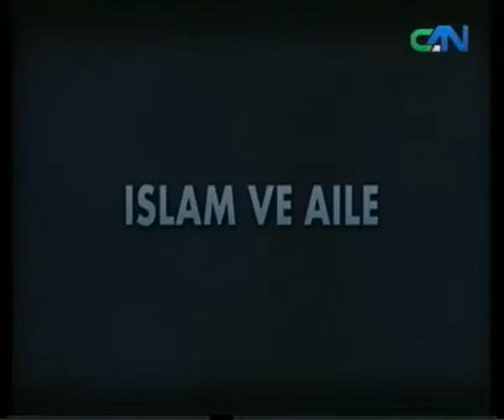CAN TV - İSLAM VE AİLE (23.10.2013)